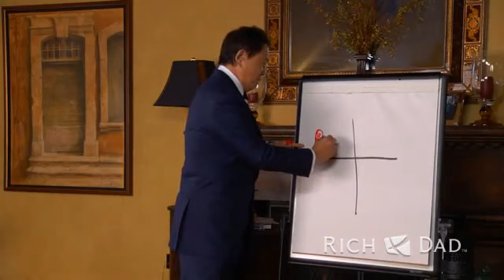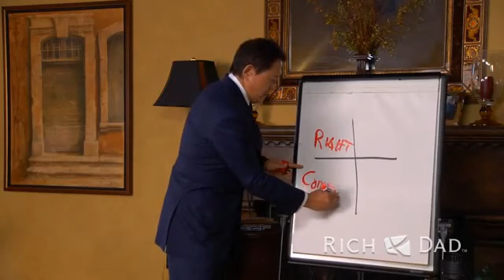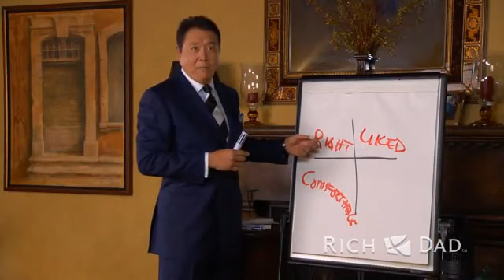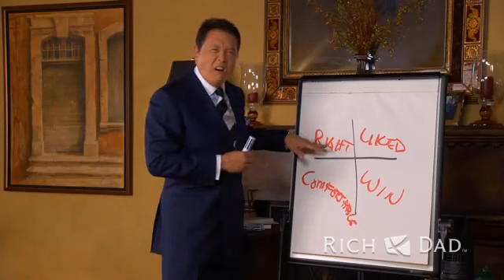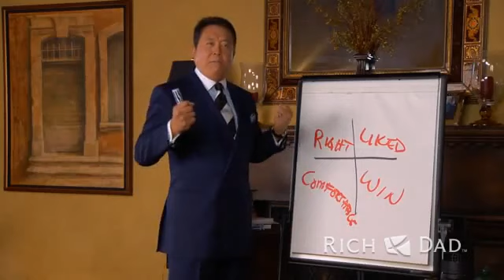Are you a -Winner- in this economy- by Robert Kiyosaki.flv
Robert Kiyosaki describes those who will win in the current economy. What type of characteristics should we look for as we seek to identify  potential partners in business?